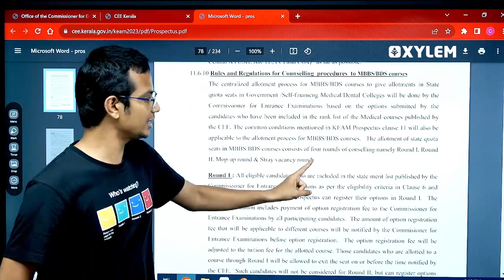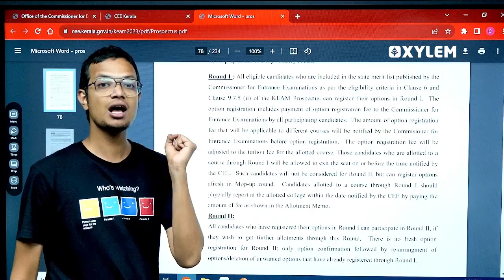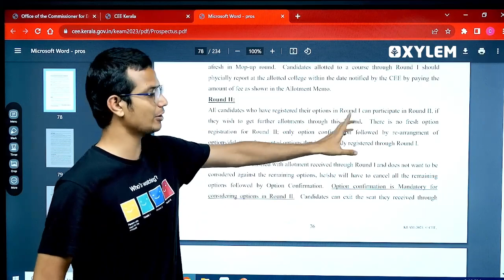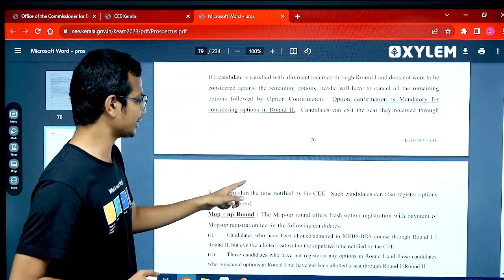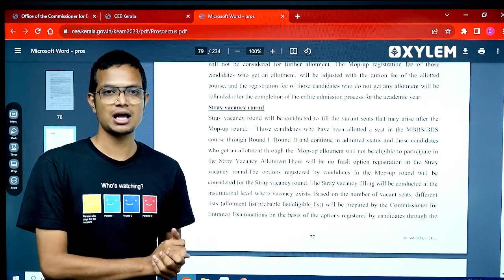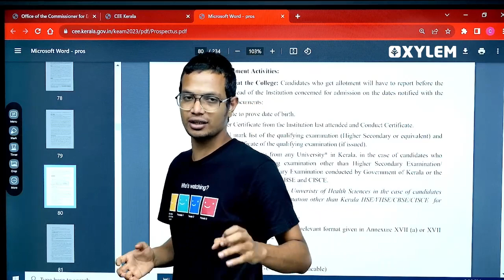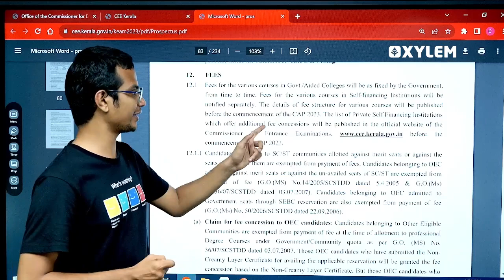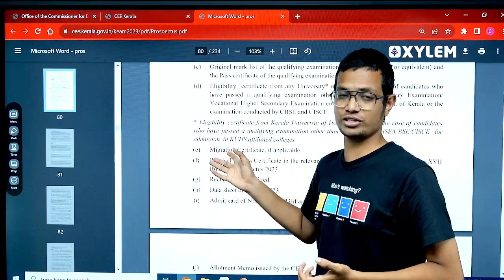NEET 2023 Allotment - നിങ്ങൾ അറിയേണ്ടതെല്ലാം | Xylem NEET